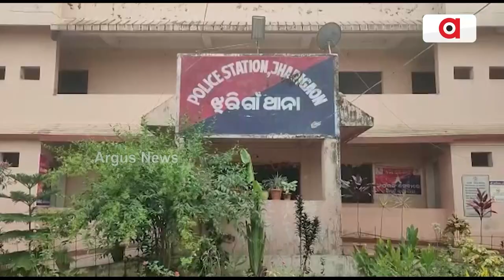ହଜିଲା ମଣିଷ ମିଳିଲେ ,ଖୋଜି ଦେଲା ୟୁଟ୍ୟୁବ || Good News || Nabarangpur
ହଜିଲା ମଣିଷ ମିଳିଯିବା ପରେ ଫେରିଛି  ଖୁସି । ଯେଉଁ ବ୍ୟକ୍ତିଙ୍କର ତିନିବର୍ଷ ହେଲା ପତା ମିଳୁନଥିଲା ସେ ଜୀବିତ ଥିବା ସୂଚନା ପାଇ ତାଙ୍କୁ ନେବାକୁ ଆସିଛନ୍ତି ପରିବାର ଲୋକେ । ନବରଙ୍ଗପୁର ଜିଲ୍ଲା ଝରି ଗାଁ ଥାନାରେ ହୋଇଛି ମହାମିଳନ ।